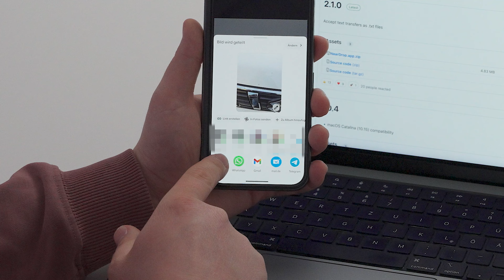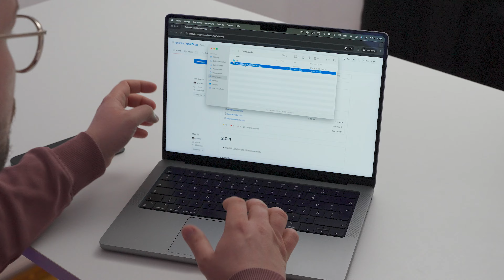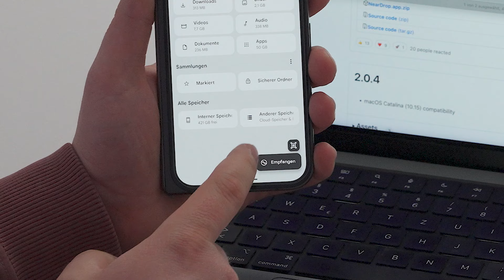Dateien zwischen MacOS und Android übertragen mit Neardrop - So einfach geht’s!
So teilst du Daten kabellos zwischen Android und macOS!
Viele kennen das Problem: Daten zwischen Android und Mac OS zu übertragen, war oft kompliziert und fehleranfällig. Doch dank eines Updates gibt es nun einen einfachen Weg, das ganz ohne Kabel zu erledigen! In diesem Video zeige ich euch, wie ihr mit NearDrop und Quick Share eure Dateien schnell und unkompliziert zwischen Android und Mac austauscht. Egal, ob Fotos, Videos oder andere Dateien – endlich funktioniert es in beide Richtungen!

Vielen Dank! 💛

Das Buch dazu
(Mit dem Thema hat sich mein Onkel sehr lange, über Jahre, fast ein Jahrzehnt, beschäftigt. Dabei ist dieses Buch und die Homepage entstanden. Eine spannende Geschichte, von der ich nicht viel verstehe, aber ihr vielleicht. 🙂)

✂️🔥🎶🎬 Musik und Vorlagen für Premiere Pro, Final Cut Pro, Davinci Resolve etc. hole ich mir

Kapitel:
00:00 Der Weg bis hierhin!
01:09 Was hat vorher mit NearDrop nicht funktioniert?
01:28 NearDrop auf macOS installieren
02:06 Von Android auf macOS Daten teilen
03:33 Von macOS auf Android Daten teilen
04:35 Das Ende